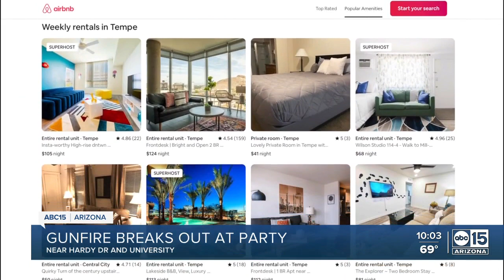Video shows multiple shots fired at Airbnb house party; Tempe police still searching for suspects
Tempe police are still looking for an unknown number of suspects who fired shots in a neighborhood during an Airbnb house party near University and Hardy drives. On security footage from a neighbor, more than 50 rounds of shots are heard within a 90-second span. Those bullets hit vehicles in the area.